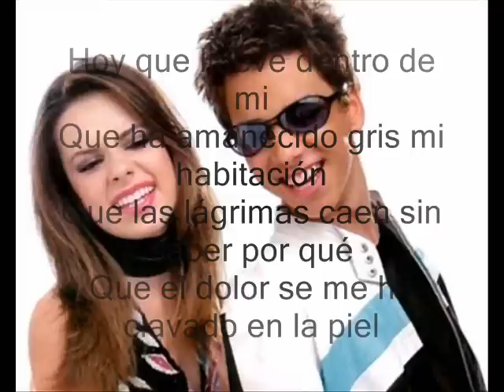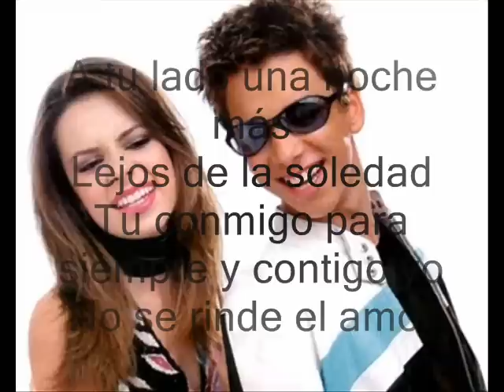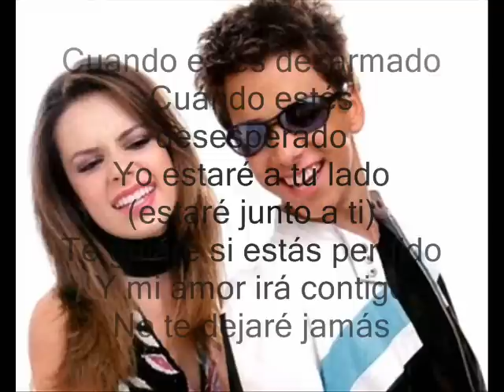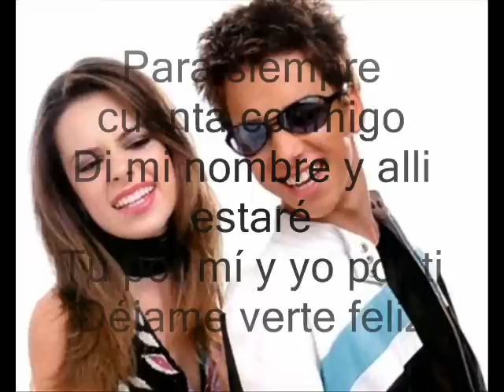Muy cerca de ti (When You Need Someone) - Sandy e Junior (Legendado)